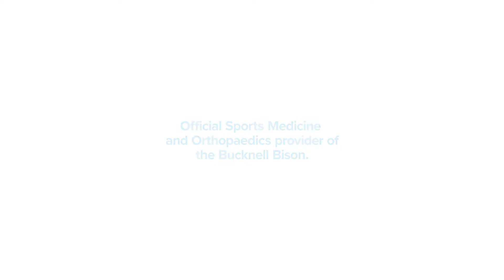In The Herd: Army WP Preview And Hannah Stuck Feature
Army West Point heads to Lewisburg for a first-place showdown with the Bison.